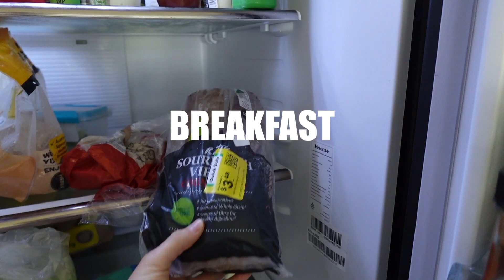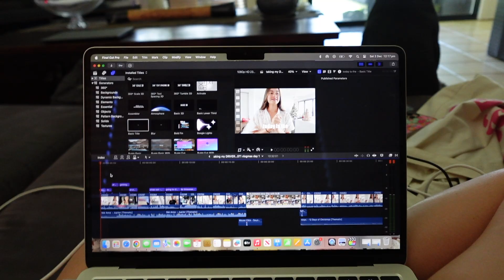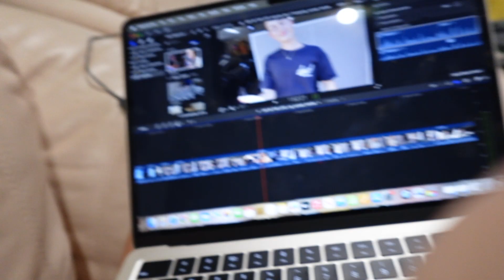DAY IN THE LIFE! vlogmas day 2 *shopping, sunset, movies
VLOGMAS DAY 2! Today we went to the shops, met up with friends for a sunset swim and an outdoor movie! Love bringing you guys along and showing our days :)

FAQ 😇
are you two identical twins? → yes!
how many siblings do you have? → just the two of us